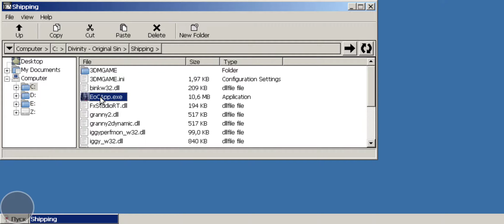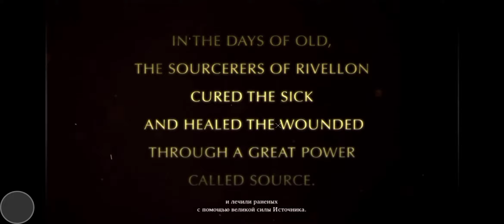test Divinity original sin. ExaGear Windows/wine 3.0.5 Antutu (medium graphics)